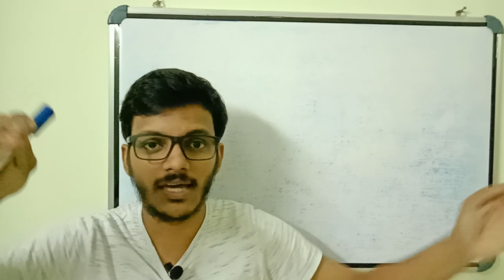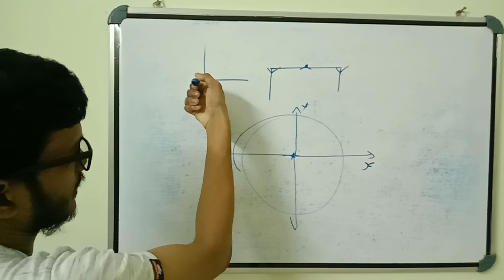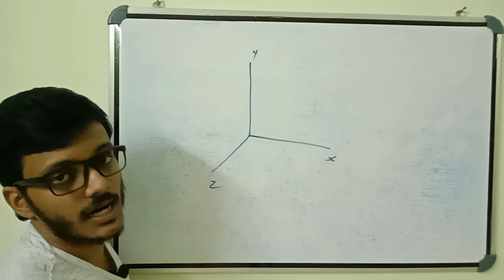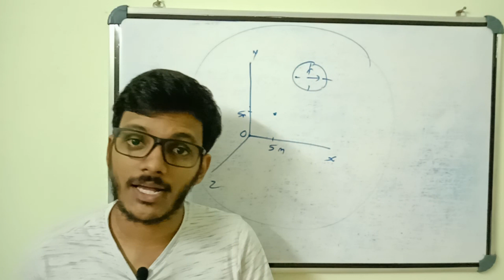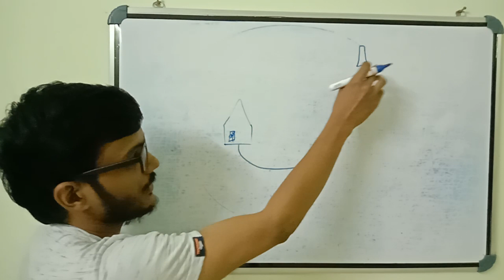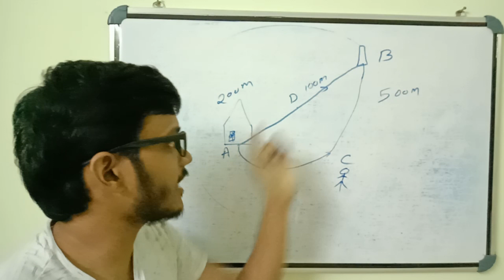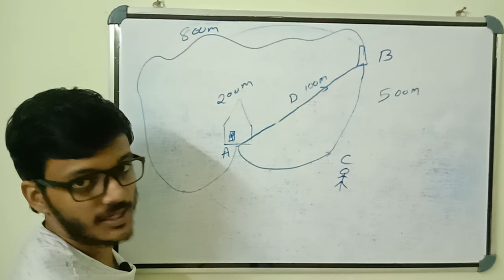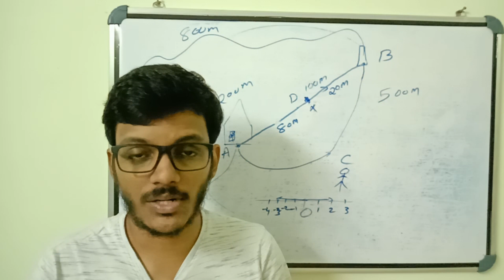+1 Physics/ Chapter 3/ Motion in a straight line/ Distance&Displacement.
Introduction video